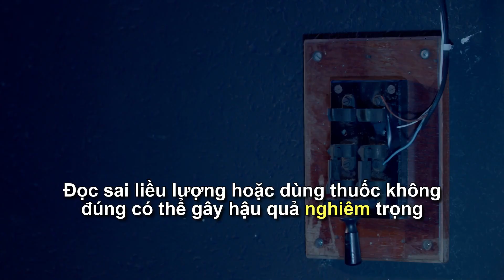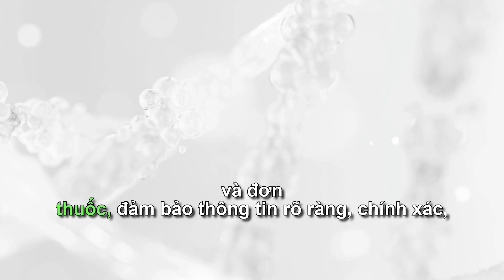7000 people died from bad hand writing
Imagine this: Seven thousand lives lost each year, not to disease or accident, but to poor penmanship. Yes, you heard it right. Misread doctor's handwriting can have fatal consequences. It's a startling reminder of the importance of clear communication in healthcare. So here's a thought: next time you get a prescription, ask for a printout. It could be a lifesaver.